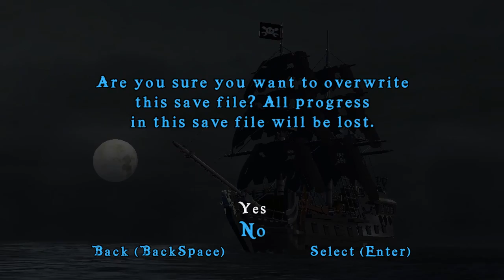Lego Pirates Of The Caribbean But Its Local Co-Op